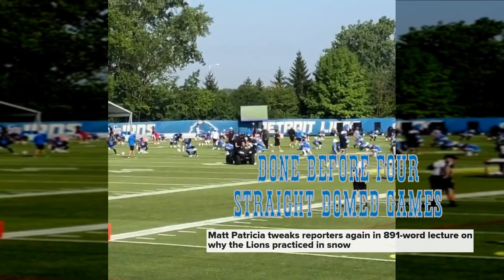The Detroit Lions: The Franchise of Eternal Irrelevance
The Detroit Lions are... well... the Detroit Lions. I know this has been a much-requested video for a long time, but I've always been waiting for the right moment to strike on it. After a while, there is no exact moment, for the Lions themselves are always "a moment". That is the woe of being a Lions fan: A team that is perpetually stuck in mediocrity at best and a laughingstock at its worst. Even when they try to imitate far more successful franchises, it simply comes off as, well, a cheap imitation.

In this case, we merely take a look at the Lions' current situation. If I were to go into the past, it would be both too depressing to watch and about 30 minutes long. May this video hopefully be enough justice to their incompetence. Probably not, but I can just say it's like the Lions themselves.

Win win.